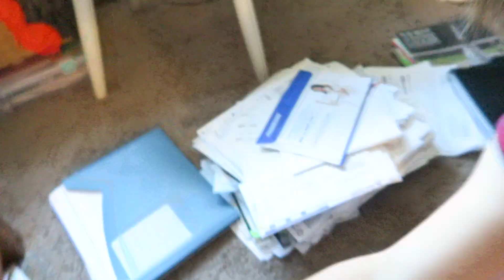I CUT UP MY CREDIT CARD!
Very chatty about credit cards, piles of bills and plant based eating.